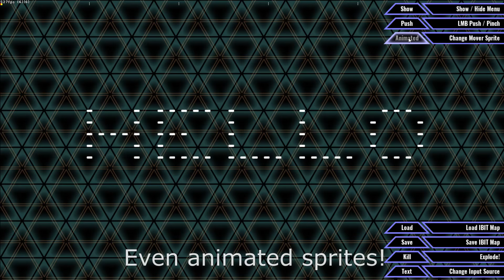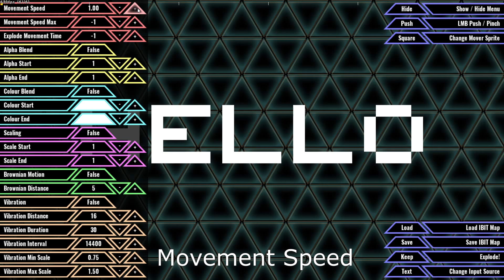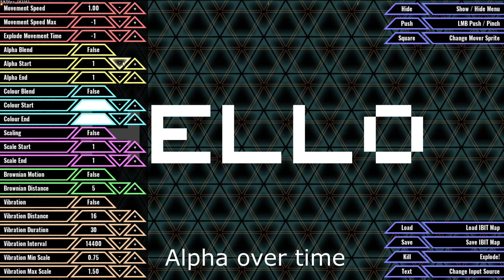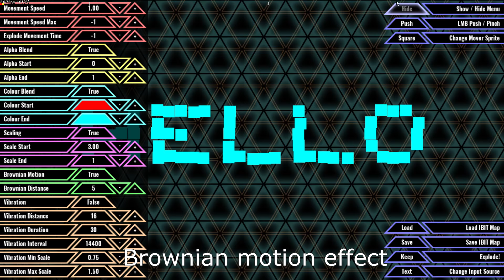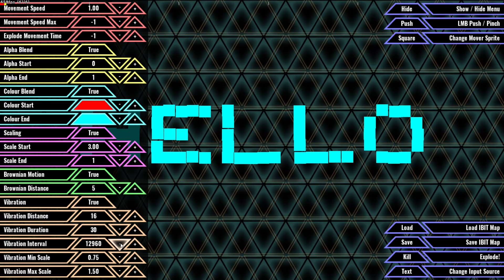IBIT Demo - GameMaker Studio 2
This video shows the IBIT (Instance Based Images and Text) asset and the demo that accompanies it. IBIT takes a source (file, surface, sprite or array) and then converts it into instances which can be made to flow and move around the room.